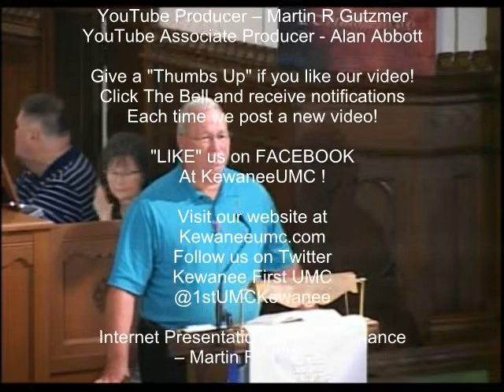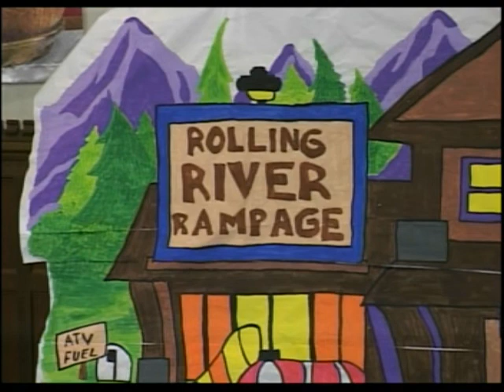Worship August 5 2018 VBS Children